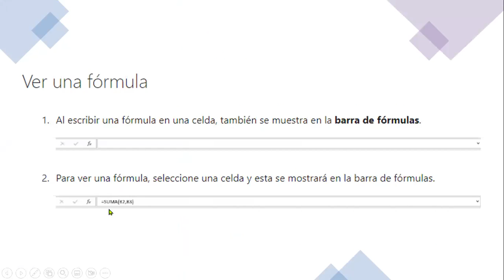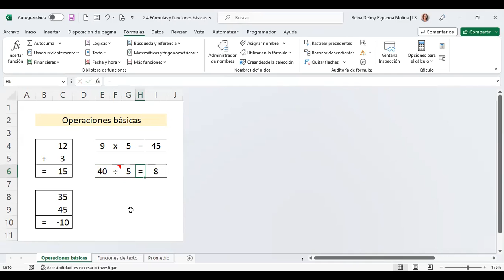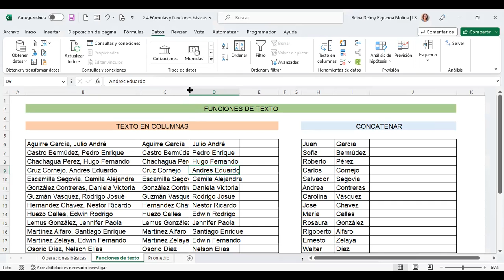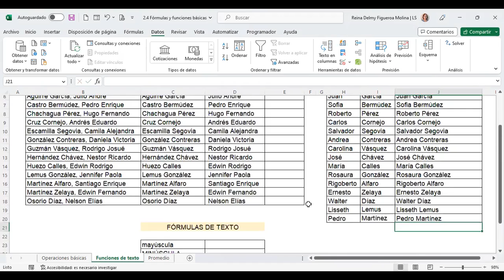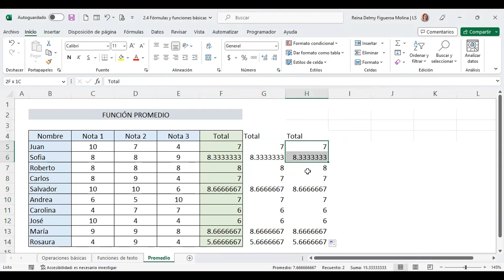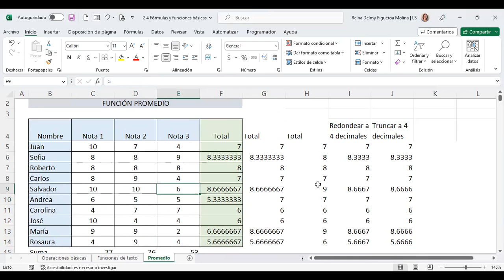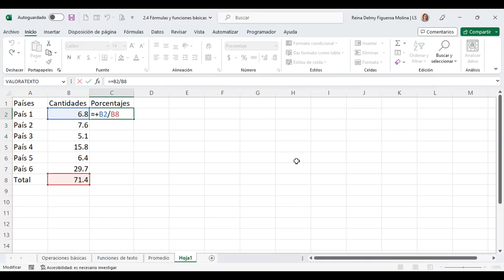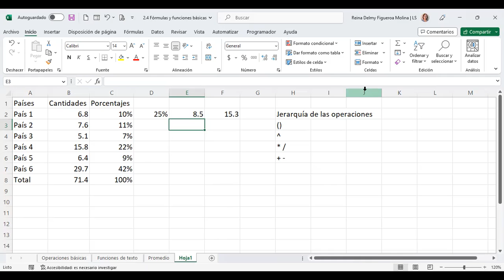SESION 8-23/2/2023-EXCEL-02-9-10-02-23- Figueroa Molina-FÓRMULAS Y FUNCIONES